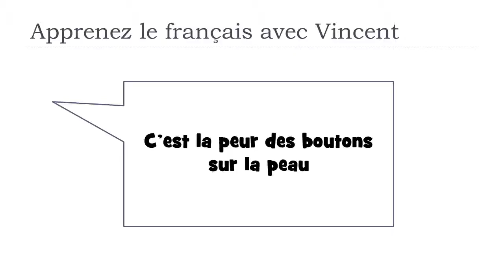J'apprends le français